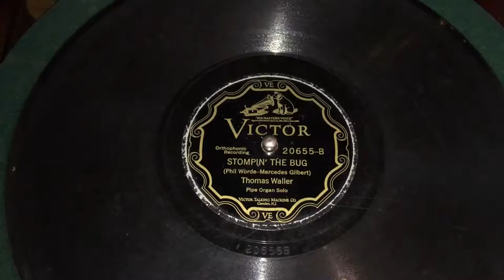Stompin' the Bug - Thomas 'Fats' Waller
Music by Phil Worde, lyrics by Mercedes Gilbert. Performed by Thomas 'Fats' Waller, pipe organ. Recorded 2/16/27.